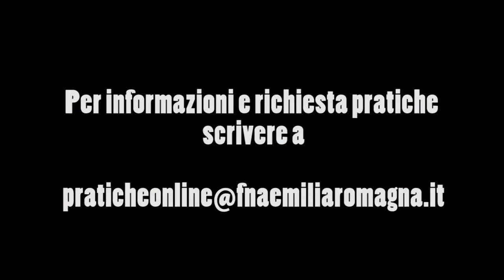Imu, Naspi, 730, pensioni: possibile fare tutto online?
La prima puntata del 2021 dell'approfondimento su previdenza e diritti con Caf Italia Emilia-Romagna parte da queste domande, poste dagli utenti. Risponde il consulente Caf Italia Emilia-Romagna Pietro Bambara